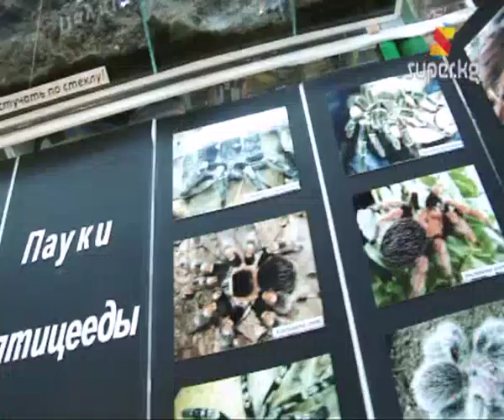Ургаачысы эркегин жеп койгон жөргөмүштөр(Архив 15-03-2013)